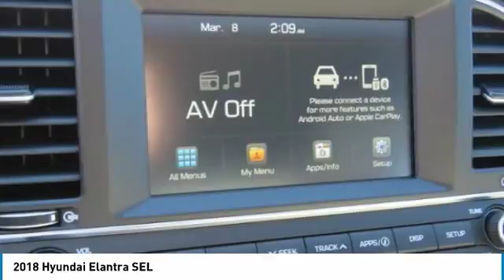2018 Hyundai Elantra Spartanburg SC H80299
2018 Hyundai Elantra SEL

Benson Hyundai
2550 Reidville Road

Phantom Black 2018 Hyundai Elantra SEL FWD 6-Speed Automatic with Shiftronic 2.0L 4-Cylinder DOHC 16V 28/37mpgbrbrRecent Arrival! 37/28 Highway/City MPG